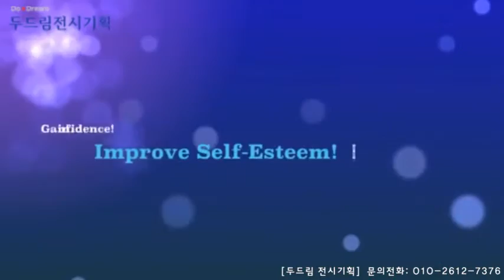야외음악놀이터-두드림-Global Musical Park Movement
두드림랜드마크- 문의 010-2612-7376 테마파크 기획 조성/ 랜드마크 조형물 제작/ 특수 조형물 주문 제작 / 블로그